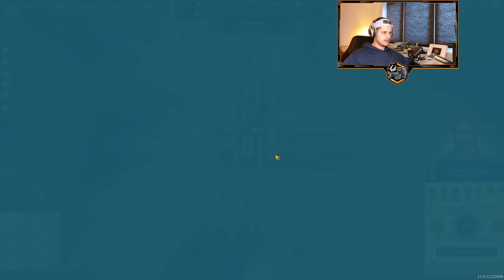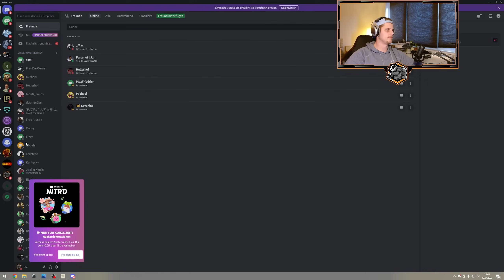Der große Investoren Insel Guide! Anno 1800 Tipps und Tricks am Sonntag #63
Moooin Leute, heut bei den Tipps und Tricks am Sonntag gucken wir uns ganz detailliert an, wie ihr eine große Investoreninsel planen könnt.

Wir streamen:
- Mittwochs ab 20:30

Wenn du mich mit einer Donation unterstützen möchtest, freue ich mich wirklich sehr.
Donations sind absolut freiwillig und alleine, dass du hier bist und dir die Zeit nimmst, ist ein riesen Support!
Alle Donations werden logischerweise für den Stream bzw. für Qualitätsverbesserungen (Mikro, Cam, usw.) genutzt.
KUSS!

Anno 1800 kaufen
Mein Bildschirm
Meine Tastatur
Meine Maus
Mein Mikrofon
Meine Kamera
Mein Mikrofon
Meine Grafikkarte
Mein RAM
Meine AIO
Mein Gehäuse

00:00 Intro
02:36 Warum Investoren und Ingenieure
08:40 Abriss alte Insel
10:05 Ölhafen
10:45 Rohstoffversorgung
12:35 Rathausplanung
15:48 Was ist mit Post?
17:40 Planungsgitter
19:25 Lufthafen
19:45 Minen
20:45 Kaufhäuser etc.
27:30 Strom
31:20 öffentliche Gebäude
39:30 Import Aufstiegswaren
43:15 Schienen
47:15 Öl
51:40 Häuser planen
56:10 Zeitraffer
1:01:27 Insel fertig
1:02:10 Briefkästen
1:06:00 Waren für Kaufhäuser etc.
1:09:10 Aufstieg Einwohner
1:14:00 Investoren/Ingenieurs Wolkenkratzer mit Panorama
1:22:35 Stempel!
1:24:35 Endergebnis
1:25:16 Items